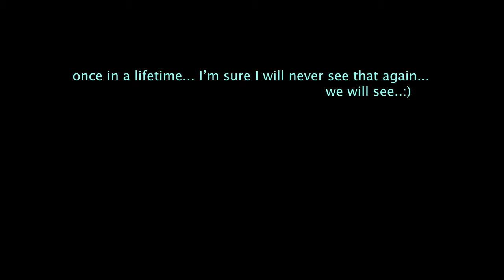The cutest turtle from sand to ocean..:)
I'm way away at the beach, over where the boats load, just floating with my GoPro, upset some that I just missed the 10' waves from a boat? a small 18' skiff boat with Bimini was flooded from the waves to almost sinking, so I went to the truck to get our GoPro and I see all these peep's gathering, this means animal, fish?
Baby turtle release... I get there just as she releases this baby turtle and I follow it underwater out to sea, when it gets to the corner, the massive outgoing tide current takes this baby turtle in one swoosh...